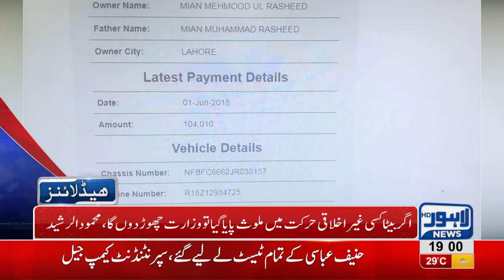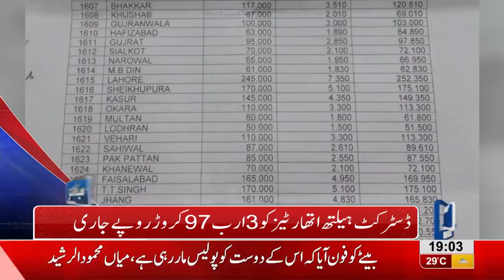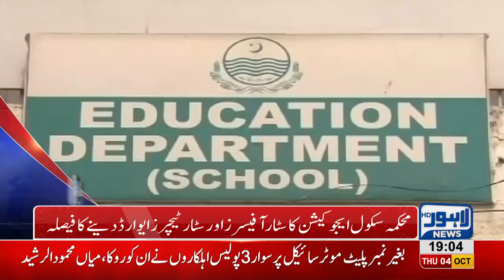07 PM Headlines Lahore News HD – 04 October 2018